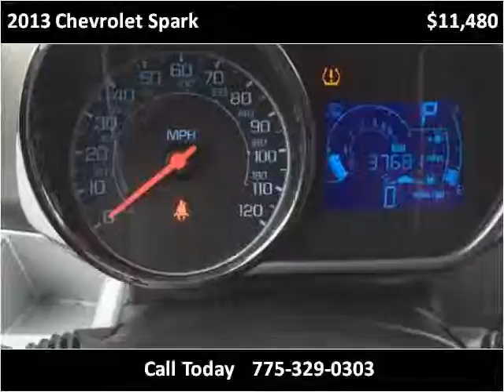2013 Chevrolet Spark Used Cars Reno NV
This 2013 Chevrolet Spark is available from Reno Tahoe Auto Group.